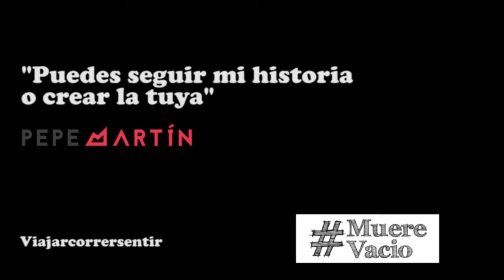Cebe y The Sousa Vision se vienen al viaje!!!!!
Como ya os avisé poco a poco van entrando patrocinadores a la aventura! y uno de ellos es CEBE a través de The Sousa Vision (Segovia). Llevaré sus gafas durante mi aventura para llevar los ojos bien protegidos.
Si estáis interesados en comprar alguna gafa CEBE podéis comprarla a través de muerevacio